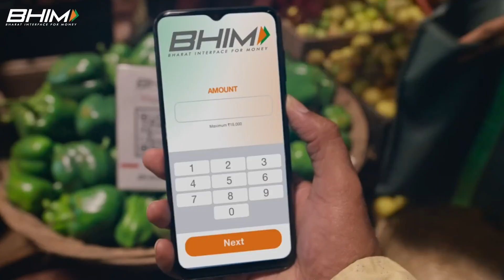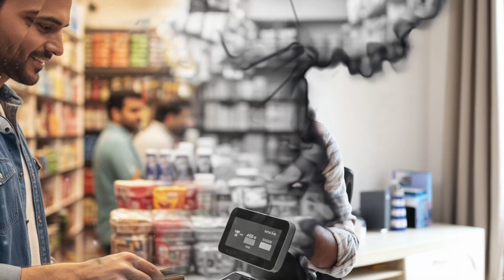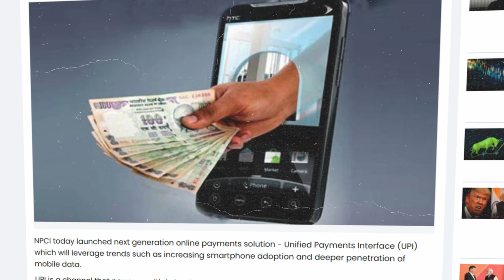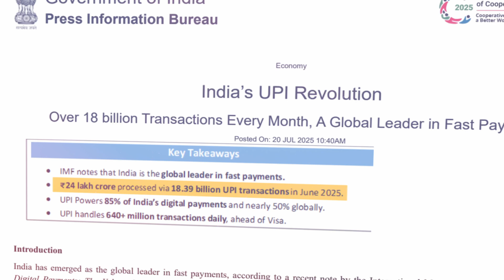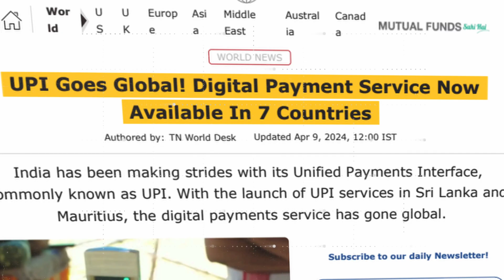The UPI Revolution - No Cash. No Card. Just TAP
No Cash. No Card. Just TAP – The UPI Revolution

What if I told you… a fruit vendor in rural India just embarrassed Silicon Valley’s biggest banks?
No cash. No card. No wallet. Just a tap… and money moves.

This is the story of UPI — India’s Unified Payments Interface, the technology that transformed how a billion people pay, and put India on the global fintech map.

📌 In this video, you’ll discover:

How UPI went from an idea in 2015 to ₹24 Lakh Crore+ in monthly transactions

Why even the German Foreign Minister was shocked

The people, policy, and purpose behind India’s digital payment revolution

How UPI is now going global — from Singapore to France to UAE

Whether you’re an entrepreneur, tech enthusiast, or just someone proud of India, this story will inspire you.

💬 Comment your thoughts on how UPI has changed your life.